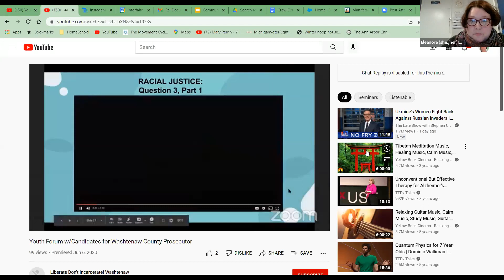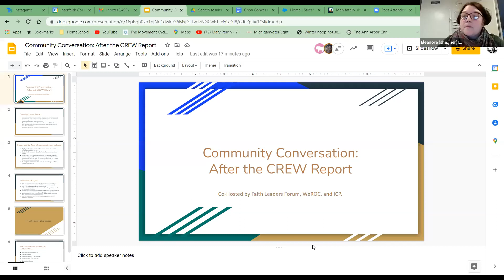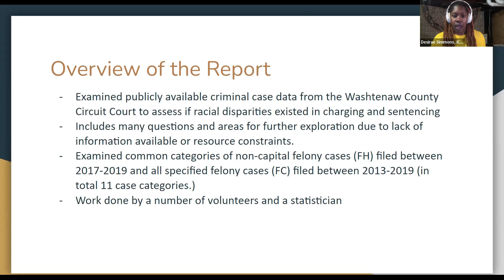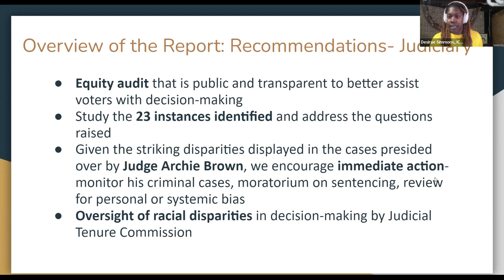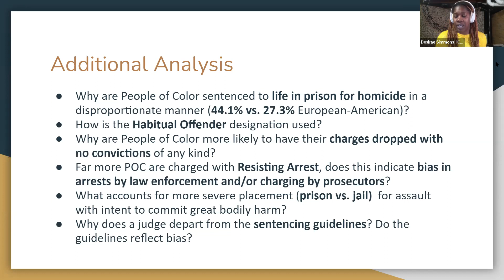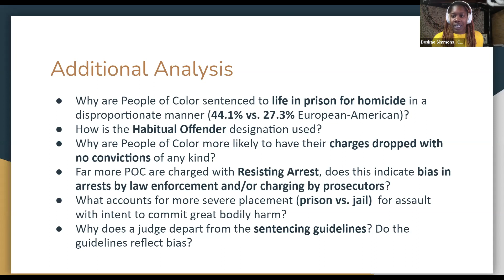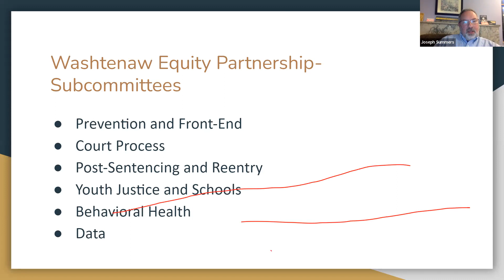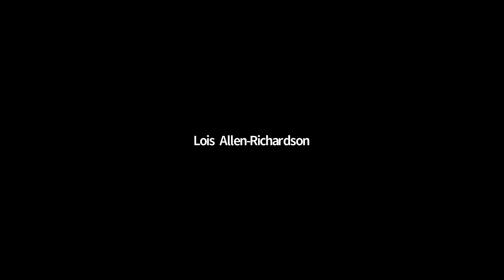After the CREW Report Community Conversation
After the CREW Report Community Conversation, March 10th, 2022, hosted by ICPJ, WeROC, and the Faith Leaders Forum